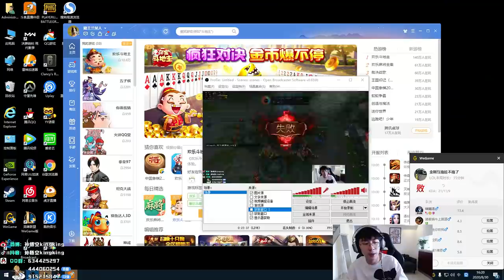【猴哥】蘭林漢悟空：打野千珏 應粉絲要求來把千珏試一試（20200830P10）